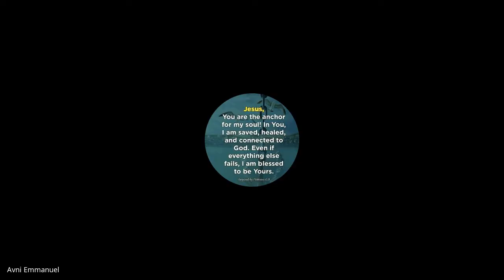Weekly Mentoring Hour | Aug 19 2021